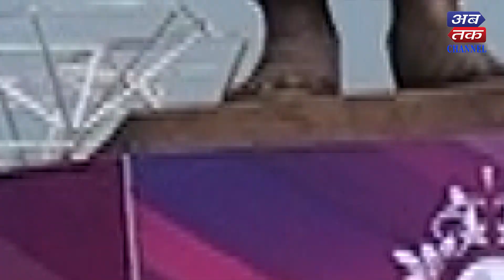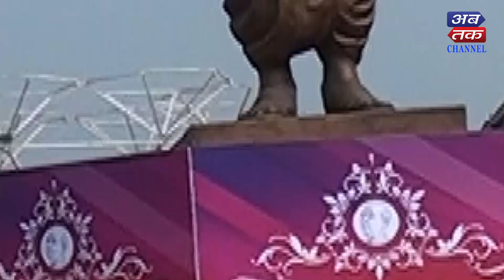Global Patidar Business Summit-2020 | Laljibhai Patel - MD - Dharmnandan Diamond | ABTAK MEDIA